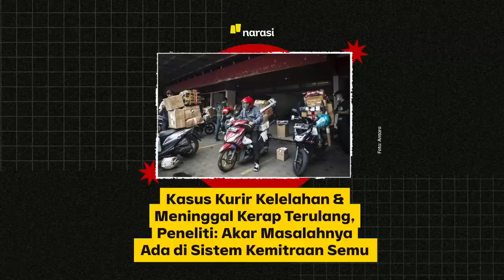Kenapa Kasus Kurir Kelelahan Berujung Hilang Nyawa Terus Berulang? | Narasi Daily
Anindya Dessi Wulansari, Dosen Universitas Tidar dan peneliti tamu IGPA UGM menyebut sistem kemitraan semu sebagai akar dari berbagai masalah ketidaksejahteraan kurir. Pada praktiknya, kurir kerap tak diperlakukan sebagai mitra yang adil dan setara. Perusahaan cenderung merancang sistem yang dapat mengendalikan penuh para kurir secara tak langsung.

(Narasi)